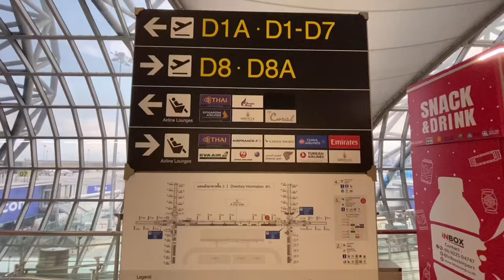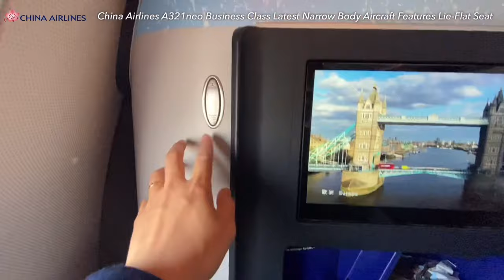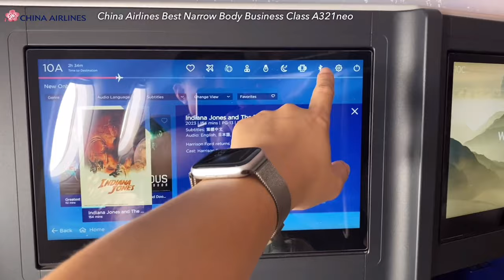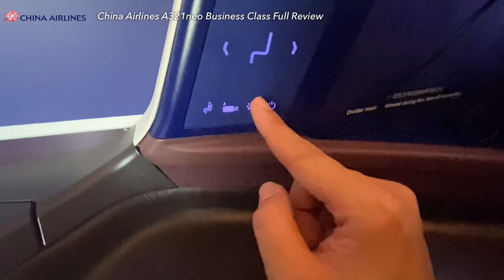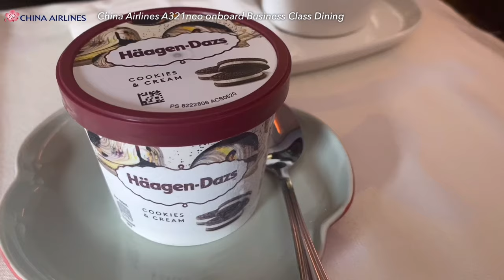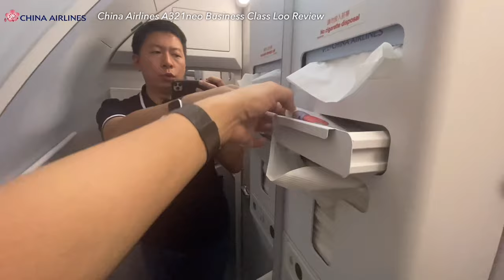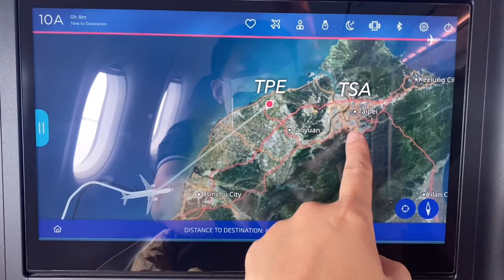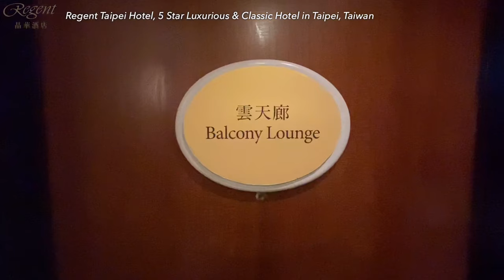China Airlines BEST NEW Narrow Body Business Class Seat A321neo Steak Meal Bangkok to Taipei 華航豪華商務艙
Airline: China Airlines 中華航空 華航 小花
Aircraft: Airbus A321neo
Class: Business Class 商務艙
Departure: Suvarnabhumi Airport BKK Thailand
Arrival: Taoyuan International Airport TPE Taiwan
Lounge Experience: China Airlines Lounge
Flight Number: CI838
Fly Time: 3h 37m
Distance: 2488km

Thumbnail Editor
Microphone: BOYA BY-MX6-S4

Welcome aboard as we explore the latest in air travel – China Airlines' new A321neo! Join me in the lie-flat business class seat as we take off from Bangkok and experience the onboard dining. From lounge highlights to in-flight comfort, this video covers it all.

ไซน่า แอร์ไลน์
A321neo ธุรกิจชั้น
ความหร luxurious
ทริป A321neo
A321neo หรูหรา
A321neo การบิน
ลองนั่งบน A321neo
รีวิว A321neo
ind